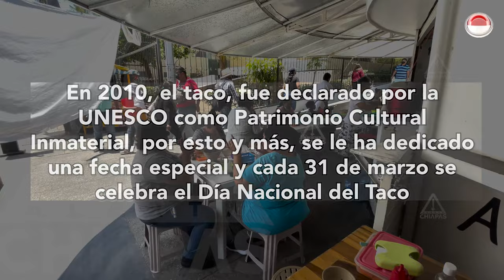Hoy es el día, pero cualquiera es bueno para comer tacos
De cochito, huevo con camarón, salpicón, chicharrón en salsa verde o roja; bistec, al pastor y otros tantos, es la gran variedad de tacos que se pueden degustar en uno de los sitios más emblemáticos de la capital chiapaneca, “El Kiosco”, en el corazón de la capital.